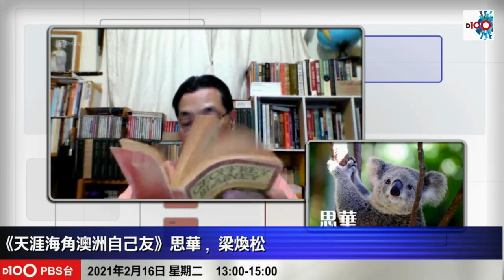移民澳洲就係二等公民？ 主持回應歧視問題 移民澳洲生活資訊分享－D100 天涯海角澳洲自己友（主持：思華、梁煥松）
自6月30日中國人大通過香港國安法後，香港再次興起移民熱潮，在世界各地找尋一片自由的領土。除了BNO平權可以移民到英國外，澳洲都是香港人移民國家的頭幾位選擇，又是眾多華人聚居的地方。

相關影片:
1. 黎智英被終審法院判入冊 判決書冇拒絕保釋有乜啟示？林鄭月娥搞英國BNO雙重國籍 愛國者治港係另一種國安法？香港國安法法力無邊 鄭若驊律政司因乜DQ陪審員？D100 風波裏的茶杯（主持：林卓廷、梁家權）
2. 黎智英香港國安法冇無保釋 終審法院法官自認要聽中共習近平話？終院法官判詞對香港人有啟示？世衞專家武漢查疫情 配合中國戰狼外交漂白插美國？D100 維多利亞講（林忌、林浩基）
3. 林鄭月娥死撐科興疫苗冇問題 香港人唔打中國貨中香港國安法？政府迫小黃人安心出行 病毒都識過農曆新年？中共習近平戰狼外交靠美國銷疫苗 譚耀宗超齡唔搵鄧炳強？D100 維多利亞講（林忌、林浩基）